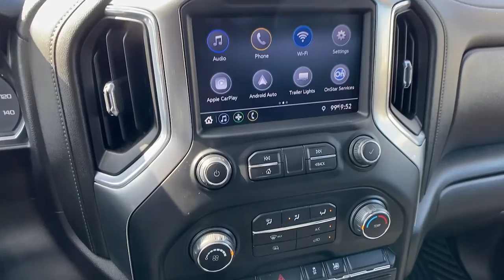2020 Chevrolet Silverado 1500 Athens, Bogart, Whitehall, Jefferson, Winder, GA P1012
Black Used 2020 Chevrolet Silverado 1500 available in Athens, Georgia at Sutherlin Hyundai of Athens. Servicing the Bogart, Whitehall, Jefferson, Winder, GA area.
2020 Chevrolet Silverado 1500 LT - Stock#: P1012 - VIN#: 1GCRYDED6LZ226465

Bluetooth, Alloy Wheels, Aluminum Wheels, Multi Zone Climate Contro, LEVELLED, 20 WHEELS, 8-Speed Automatic, 4WD, Jet Black w/Cloth Seat Trim.